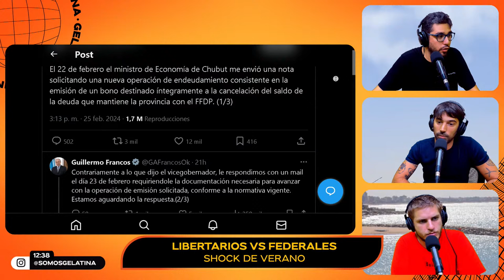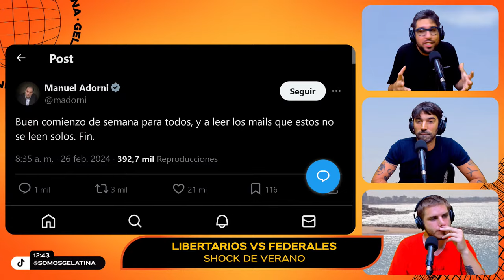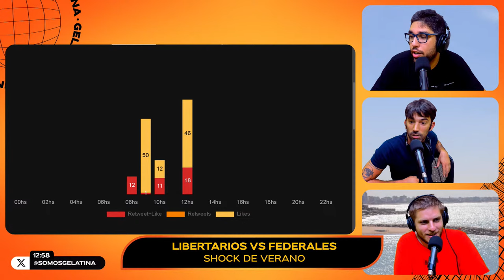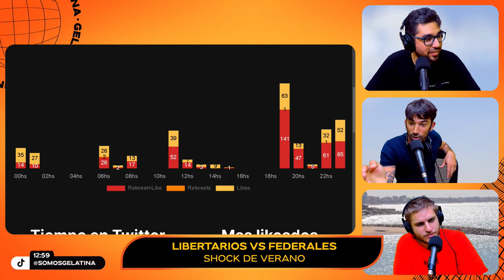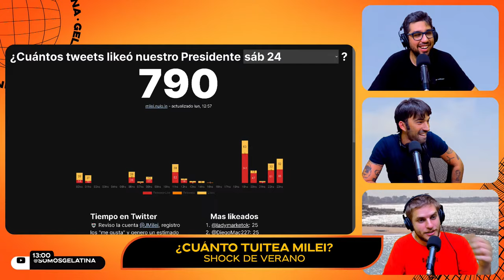LAS PROVINCIAS UNIDAS DEL SUR | SHOCK DE VERANO CON PEDRO ROSEMBLAT Y MARCOS ARAMBURU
🔥 SHOCK DE VERANO ☀️ Con Pedro Rosemblat y Marcos Aramburu